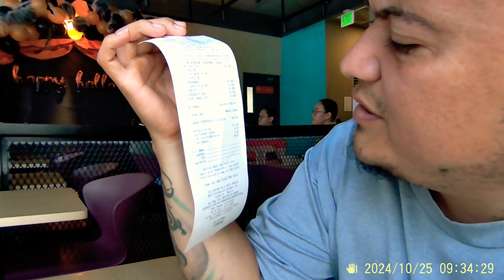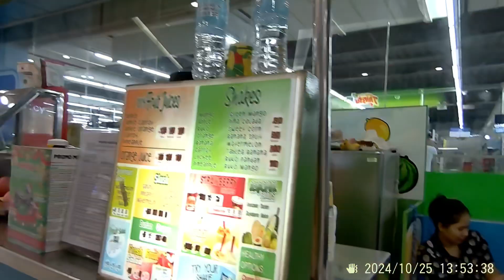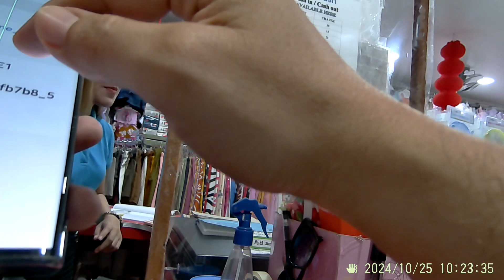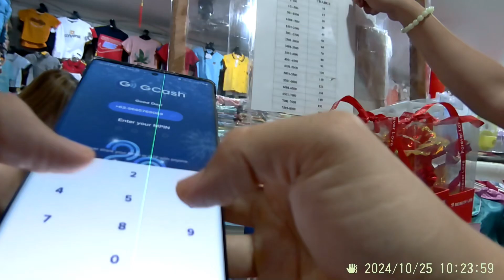Mexicans in the Philippines